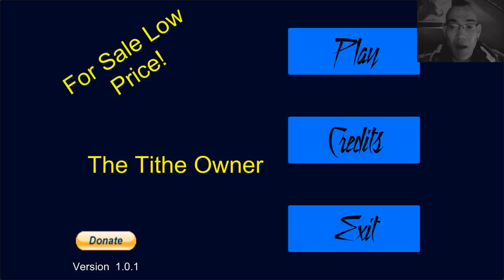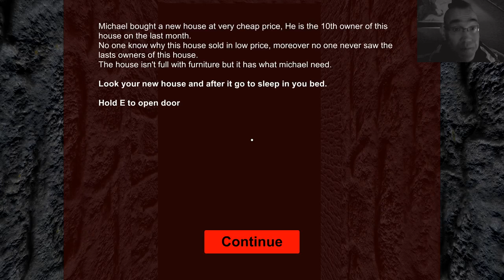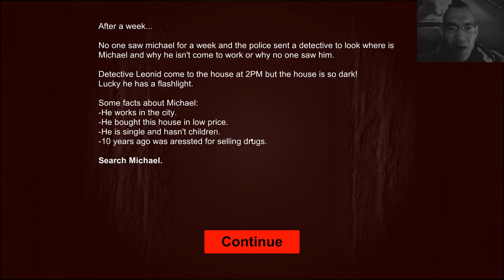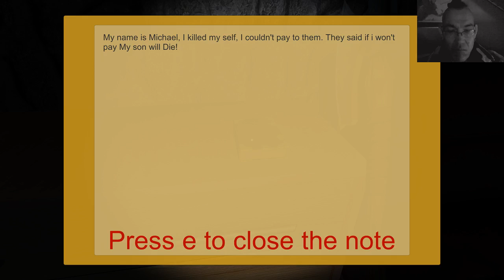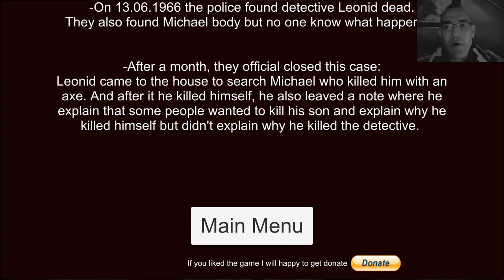THE TITHE OWNER | DIE AXT DES GRAUENS | LET'S PLAY INDIE HORROR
Game made by Solomon Shubaev (17 years old).
Made in Unity more credits in the game.

story: Every one want buy house in low price.
Michael did it, He bought house in very low price.
He is the tithe (10th) owner of this house.

Game length is 20 min in average.
*There are jump scares in the game so don't play if You afraid!

How to play:
W A S D - move.
E -open door (hold to open!), pick up thing and read notes.
P, ESC- Pause.
N- Open Notebook.
Shift-Run.